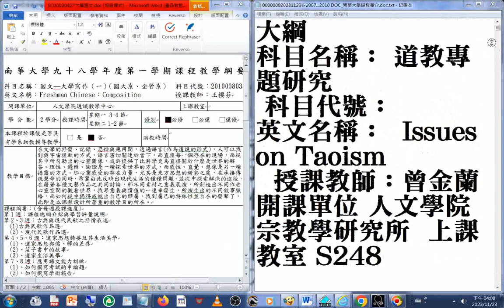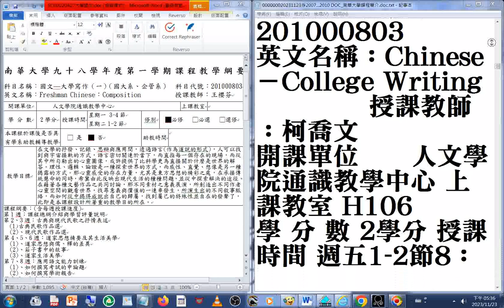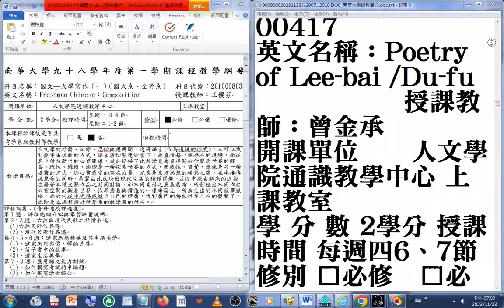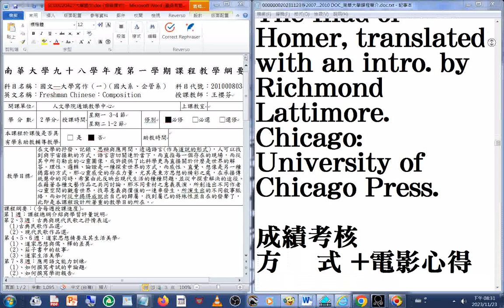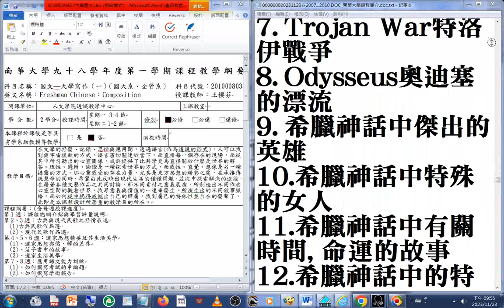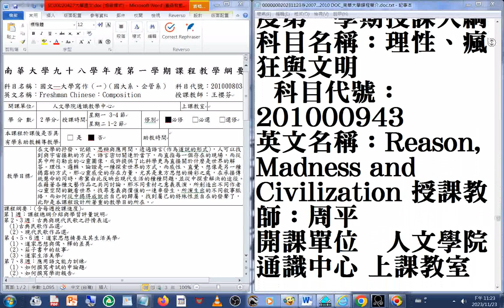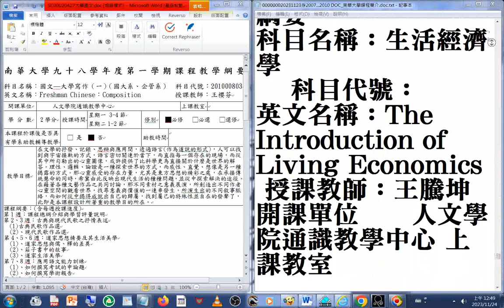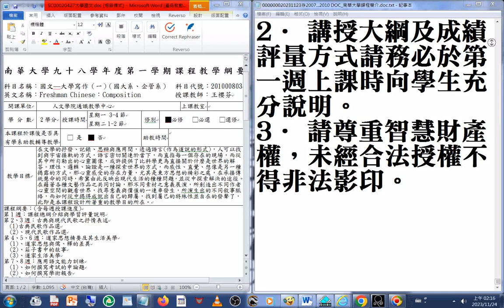20231123存2009 DOC 南華大學課程簡介 doc txt （利用#電腦報讀程式#Balabolka 進行#文件合併 DOC檔得TEXT檔，然後瀏覽及#螢幕錄影）